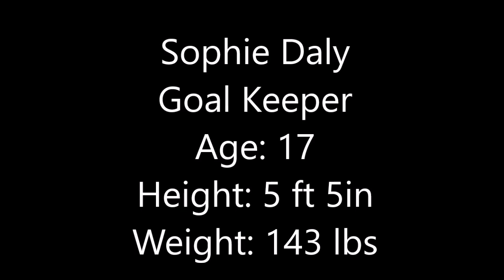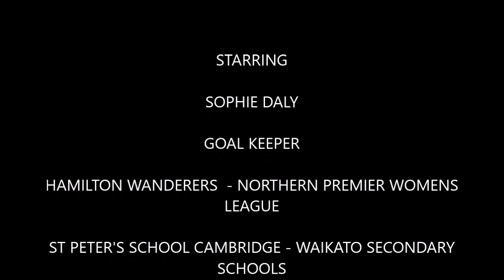Sophie Daly (Goal Keeper) - Soccer Highlights 1